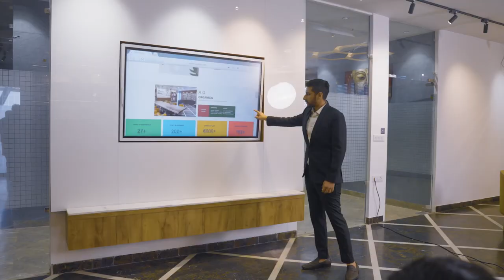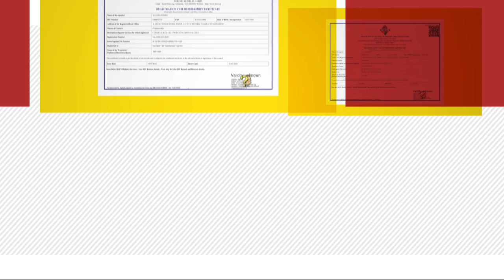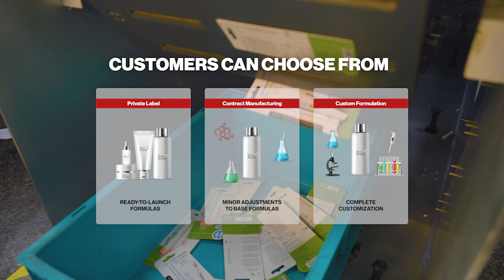AG ORGANICA-CORPORATE FILM